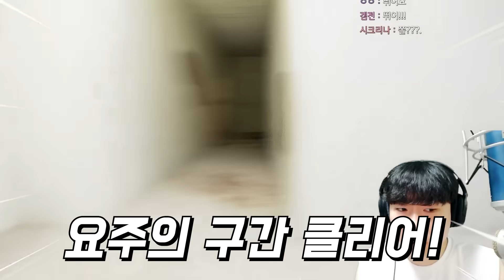SCP-096이 살고있는 백룸... ㄷㄷ